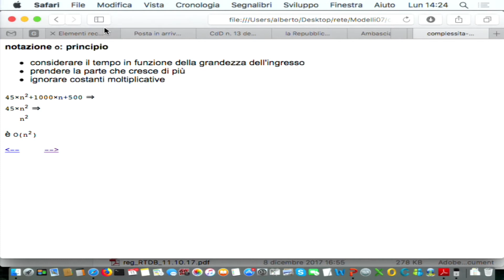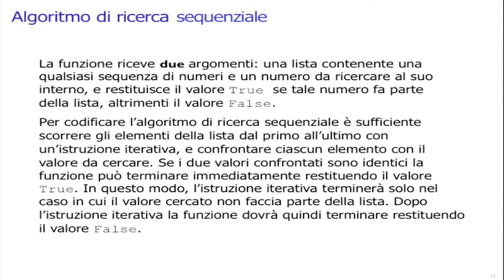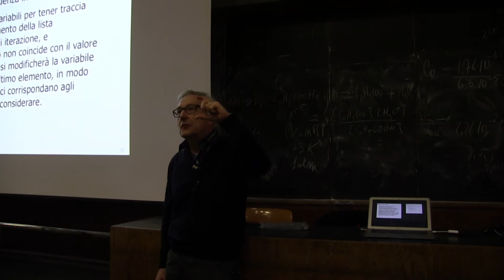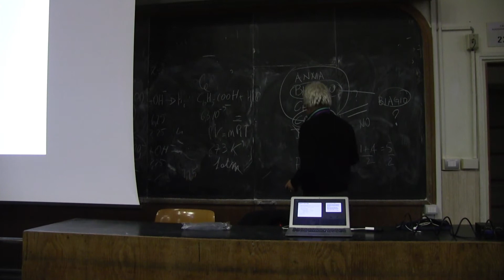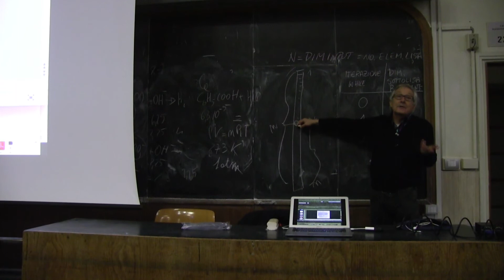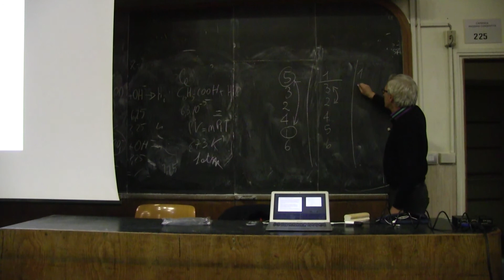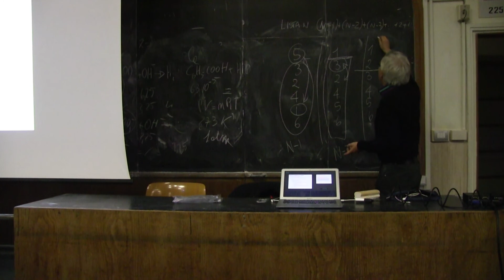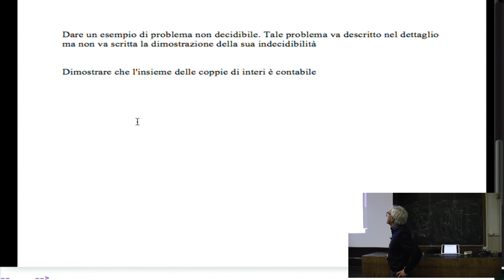Informatica I: Modelli dell'Informatica - lez. 13 (11 Dic. 2017)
Informatica I: Modelli dell'Informatica - Prof. A. Marchetti Spaccamela - lezione 13 (11 Dic. 2017).
Contenuti della lezione:
0:00:00 Approfondimento costo valutazione
0:09:15 Algoritmi di ricerca e ordinamento
0:10:20 Algoritmo di ricerca sequenziale
0:22:00 Algoritmo di ricerca binaria
0:47:05 Algoritmo di ordinamento per selezione
1:02:10 Esercizio n°1
1:04:45 Esercizio n°2
1:07:20 Esercizio n°3
1:09:20 Esercizio n°4.